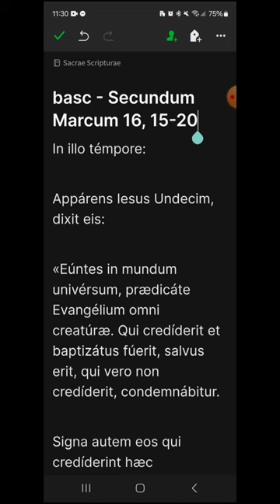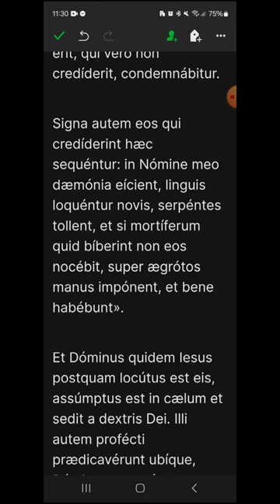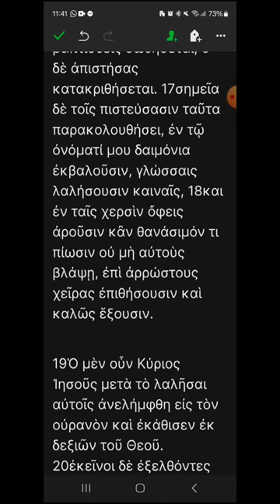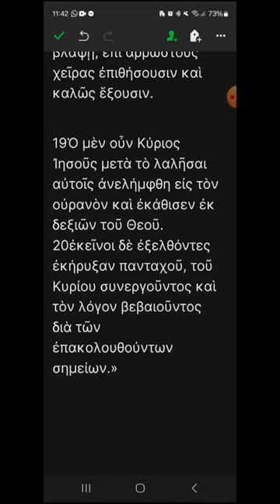basc - Marcos 16, 15-20 - EVANGELIO DEL DÍA en Latín, Español y Griego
SOLEMNIDAD DE LA ASCENSIÓN DEL SEÑOR, CICLO B
00:18 Latín
01:23 Español
02:15 Griego